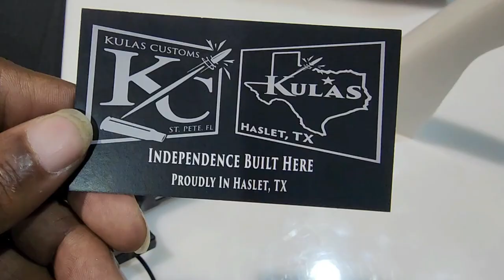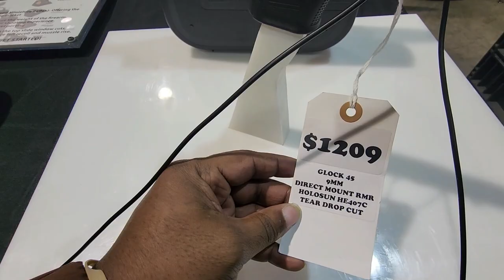GUN SHOW 2023 WHAT VENDORS ARE DOING ABOUT PISTOL BRACES!